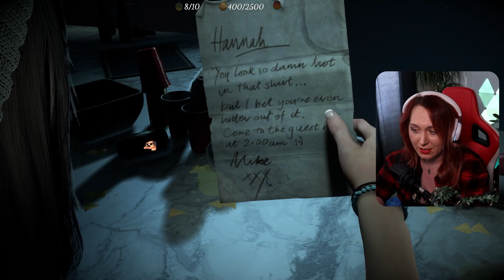Finally Playing Until Dawn! | First Playthrough! Part 1!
I've wanted to play this game for as long as I can remember!
I have watched PewdiePie play this, however this was years ago, so I've forgotten a lot about the game!

I hope you guys enjoy my first time playthrough of this!

This was streamed on my Twitch channel, so if you hear random comments or SFX, this will be the reason!